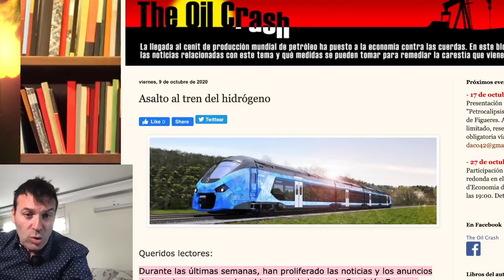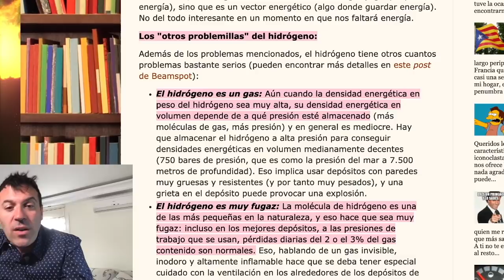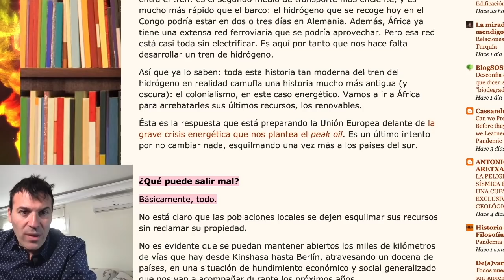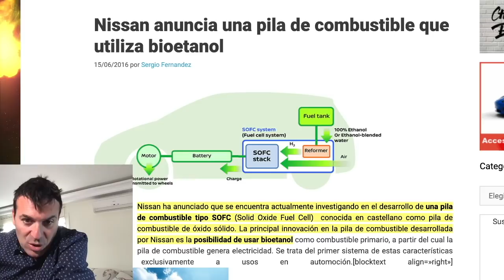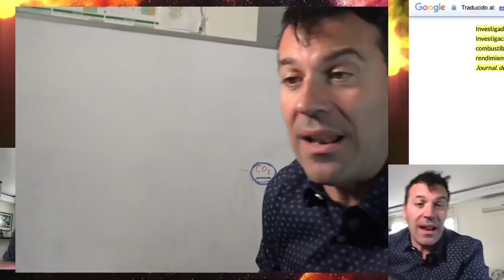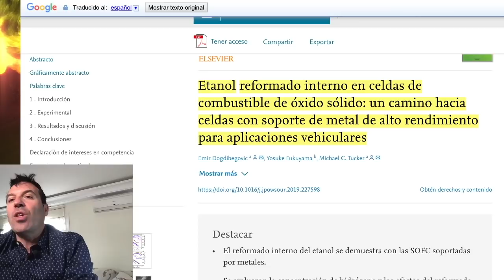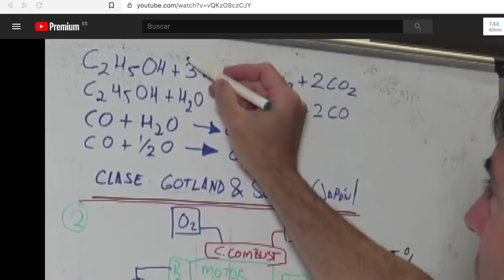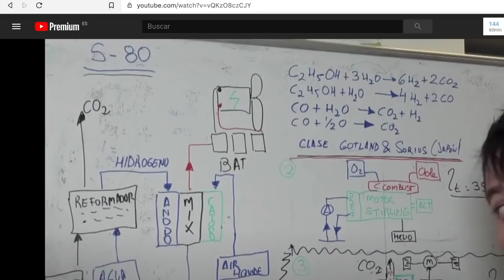TURIEL: El HIDRÓGENO verde de la electrólisis NO EXISTIRÁ tendrá razón él? yo? O los 2?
CÓDIGO: jwat2237